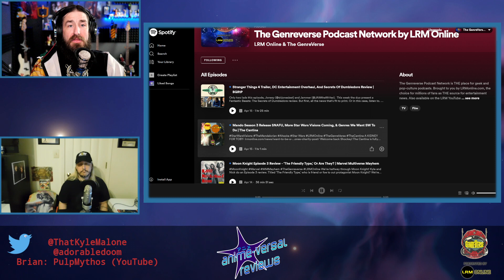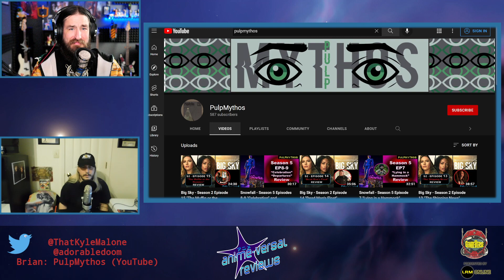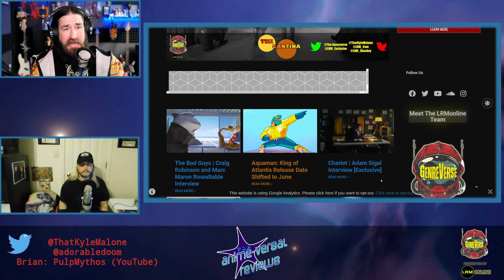Enter The Thorn Princess: SPY x FAMILY Episode 2 Review | AVR Podcast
Join Kyle (Daily COG) and Brian (PulpMythos on YouTube) as they enter the deadly world of espionage, geopolitics, and peanut loving, psychic kids. Welcome to SPY x FAMILY! This series sees a deadly spy put together a fake family on a mission to save the world. However, there are a couple of problems. One, the missus is an assassin, and the other problem? The daughter can read minds. Let's dig in and review SPY X FAMILY: Mission 2- Secure A Wife

(00:00)- Intro & Initial Reactions
(04:43)- SPY x FAMILY Episode 2 Review- Favorite Things
(06:52)- Enter Yor: The Thorn Princess
(11:44)- SPOILERS Talk
(17:22)- The Assassination Scene
(20:25)- A Special Way To Pop The Question & The COOL OP
(26:06)- Other Anime Talk & Kyle Gets Nostalgic
(33:59)- Final Thoughts & Close

Welcome to LRM's Anime-Versal Reviews Podcast! Anime is a broad category of cartoons, traditionally made in Japan, that has captivated millions worldwide. The contributors at LRM Online are some of those millions and are proud to present a new review series dedicated to ANIME! This one is odd though, we may have several reviews going on at one time! How cool is that?

Do you have a suggestion for us to discuss? Is there a fall or winter seasonal Anime you suggest we review?

Question of the week: What did you think of SPY x FAMILY Episode 2?

Support:

The GenreVerse has a lot of entertaining podcasts to offer! LRM’s No Mercy covers Cobra Kai and the Marvel craze continues on Marvel Multiverse Mayhem. Also, classics like BGRtP, The Cantina Podcast, and The Daily COG are still going! Check out the new podcast, The Dragon Reviewed as well!